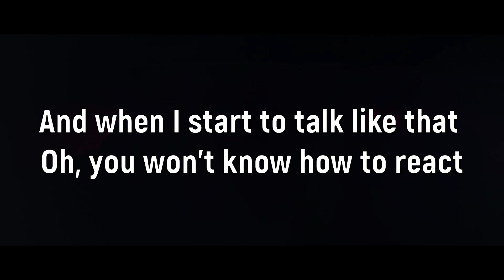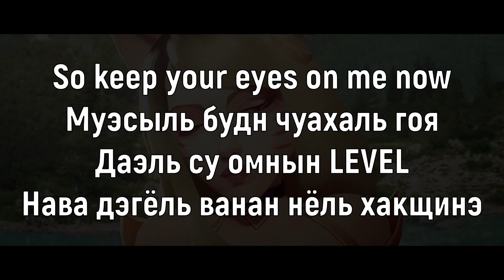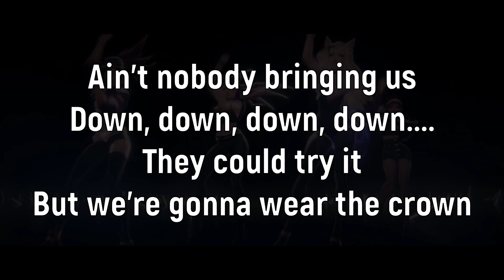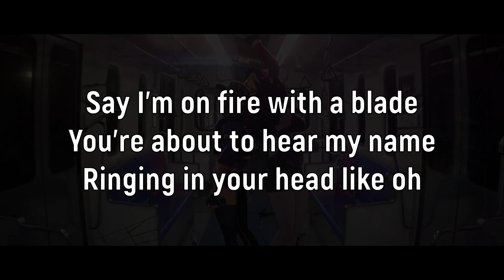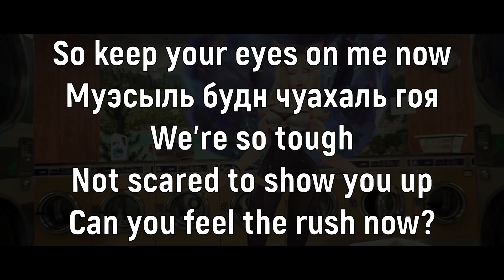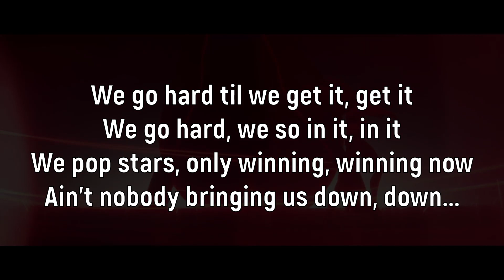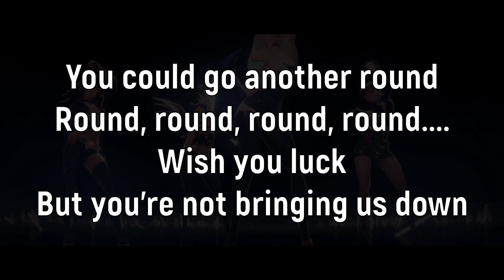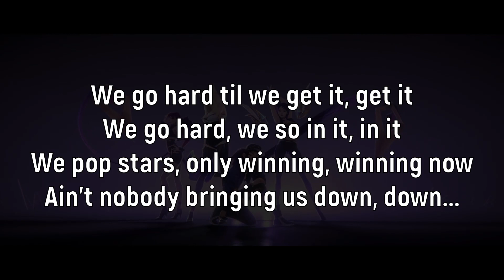Учим песню K/DA - POP/STARS | Кириллизация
Текст:
You know who it is
Coming 'round again
You want a dose of this
Right now it’s K/DA uh!
I'm a goddess with a blade
Соличоба нэ ирэм
Ичи мучагэ loud, loud, loud, loud
I could take it to the top
Чёлдэ момчучи мотэ
Нэга кыначунын bad gal, gal, gal

And when I start to talk like that (Like that)
I’m a picture-perfect face
With that wild in my veins
You can hear it in my
Growl, growl, growl, growl

Муэсыль будн чуахаль гоя
Даэль су омнын LEVEL
Нава дэгёль ванан нёль хакщинэ
We got it all in our hands now
We’re so tough, not scared to show you up
Can you feel the rush now?

They could try it
But we're gonna wear the crown
You could go another round
Round, round, round, round.
Wish you luck
But you're not bringing us down
We go hard til we get it, get it
We go hard, we so in it, in it
We pop stars, only winning, winning now
Ain't nobody bringing us down, down...

Hey! You ready for this? (Let's go!)
SEE ончэдучи нэ мосу MAGIC
Дан а бонэ нэга чабо
Чёлдэ кичучи анчи uh! (Uh)
POW POW нэга муд адо (Ара)
Кэндыль су опсо ванэдо (Эдо)
Вананын гэ ыльгурэ боё
I’m trouble and you’re wanting it
I’m so cold, when I move that way
You gonna be so blown (So blown)
I’m the realest in the game uh!
Say I’m on fire with a blade
You’re about to hear my name
Ringing in your head like oh

We’re so tough
Not scared to show you up

Oh, нан момчучи ана
Oh-oh we go hard
Oh-oh we POP/STARS
Stars